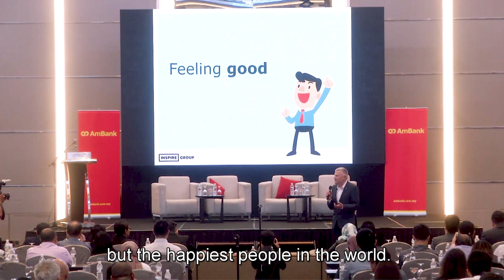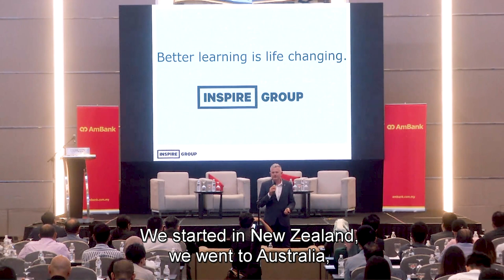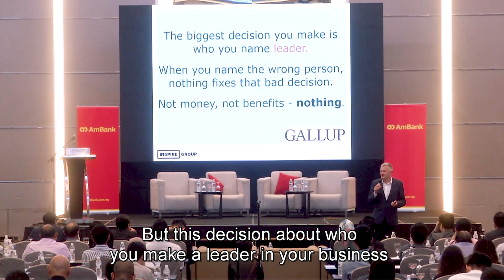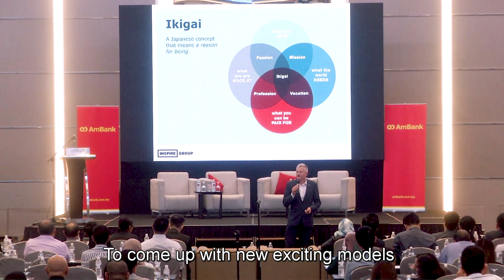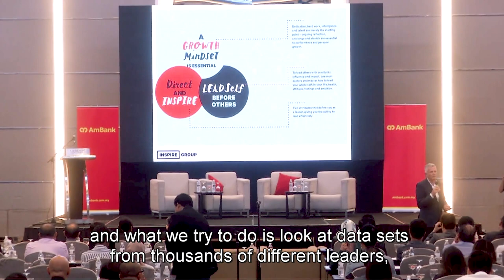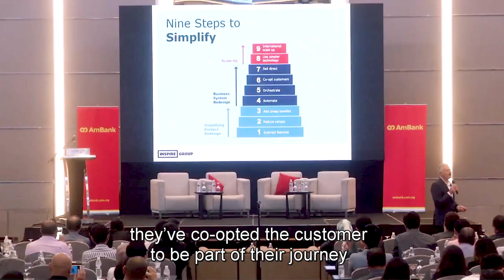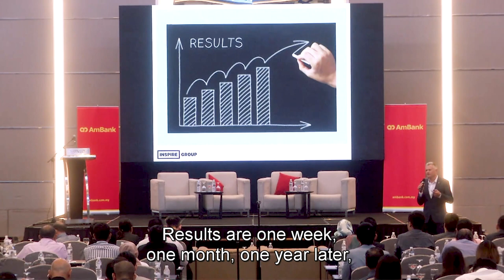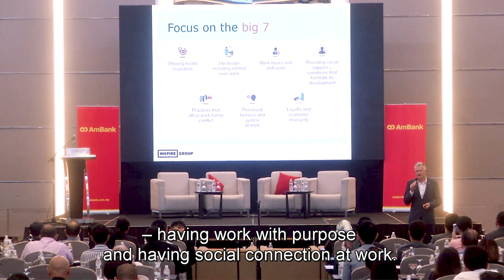Great leadership, well-being and business growth- can you have all 3?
We are often conditioned to think that well-being and great leadership practices sometimes need to be compromised when scaling a business. But here at Inspire Group, we actually believe you can achieve (and enjoy!) all 3. Here is our Inspire Asia CEO James McCulloch speaking with 1,000 SME CEOs at the Ambank Biz Race event in Kuala Lumpur Malaysia in late 2018.

To find out more about our work in this area, check out